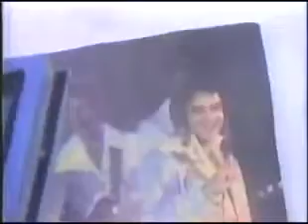James Burton talks about his days with Elvis Presley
🎙️ Welcome to the EP Fan Archive, your ultimate sanctuary for all things Elvis Presley! Immerse yourself in the timeless tunes, rare interviews, and iconic performances that define the King of Rock 'n' Roll's legacy. 🕺✨

Our meticulously curated collection promises a journey through the legendary career of Elvis, celebrating his enduring impact on music history. 🌟 But EP Fan Archive is more than just a digital vault—it's a vibrant community! 🤝 Share your favorite Elvis moments, discover hidden gems, and join the conversation about the one and only, Elvis Presley.

Get ready for regular updates, exclusive behind-the-scenes peeks, and interactive features that bring you closer to the magic of Elvis.

EP Fan Archive – where every video is a heartfelt tribute to the timeless legacy of Elvis Presley. It would really mean a lot to me. More great stuff coming.